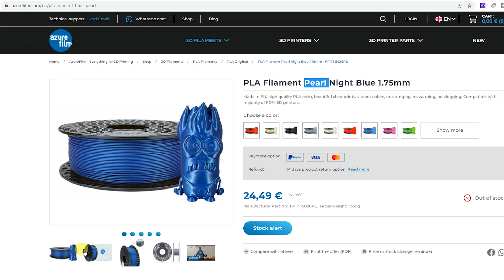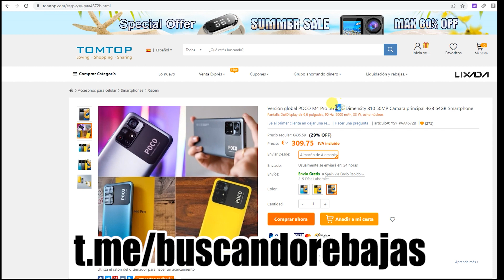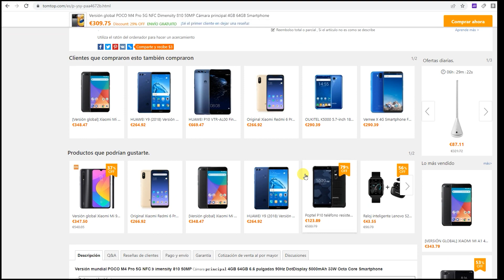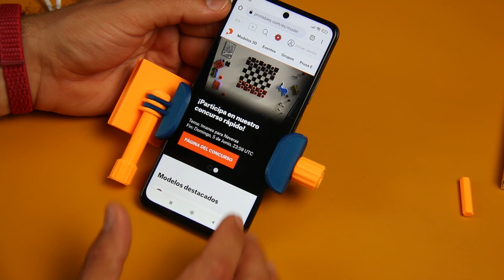Imprimiendo Soporte para mi Nuevo Poco M4 Pro 5G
Necesitas Filamentos, recambios, con entrega en tiempo record?